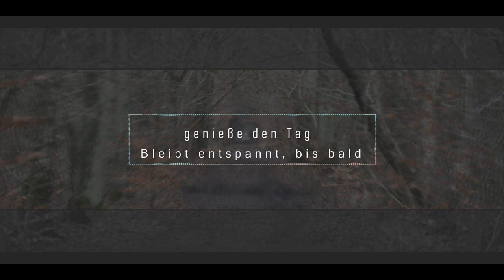Fototour oder auch Neumodisch fotowalk im Wesloer Moor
Hallo Freunde,
heute mal in der Natur unterwegs.
fototour im Wesloer Forst. kennt natürlich nur der Einheimische. ist in Lübeck an der ostsee.

Ich war in der Pallinger Heide und dann am Wesloer Waldsee. fotos gemacht.
Ok das Wetter war nicht doll ... aber einige Aufnahmen sind passabel.
Halt schittwedder. „Weder mit veel Regen, bi dat nüms geern rutgeiht”

Hier noch kleine Infos.

Kaufst Du darüber etwas, wird der registrierte Partner am Umsatz beteiligt. Natürlich ohne Mehrkosten für Dich!

X meine Kamera Lumix GX9